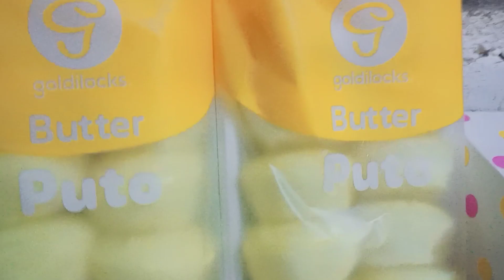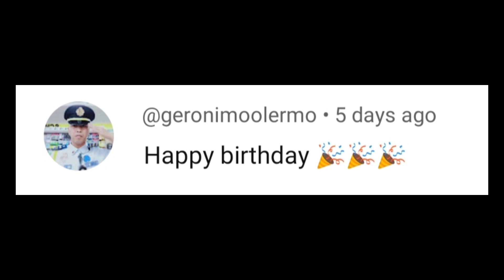MAMA@PAPA'S WEDDING ANNIVERSARY+MAMA'S BIRTHDAY CELEBRATION